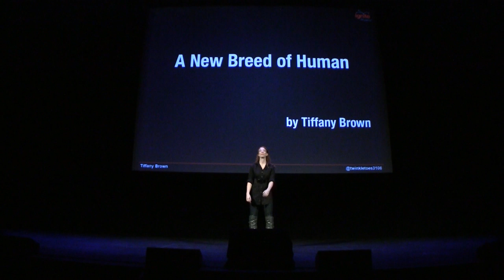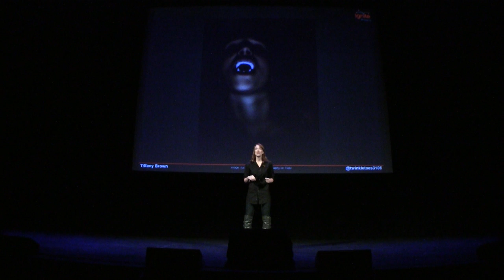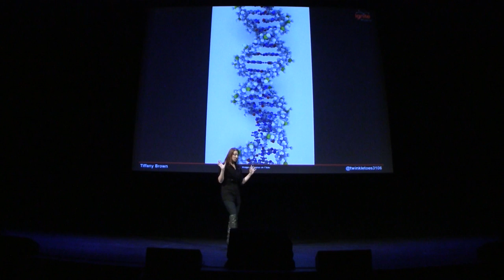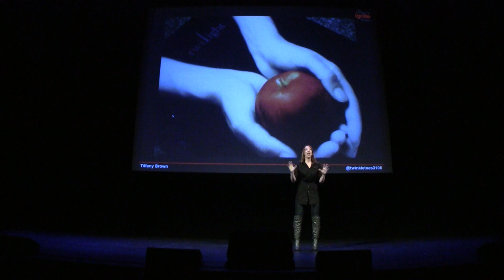A New Breed of Human | Ignite Phoenix #12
Presenter: Tiffany Brown

Biography: I'm a little bit of everything all rolled into one spitfire individual -- conveyor of cupcakes, a local dancer/choreographer, a creative, a hopeful romantic, an eternal optimist, a sexy nerd, a teacher, a corporate professional, a writer, a tattoo lover, a dog park regular, a girl with a rather wicked sense of humor and a love for Gothic lit.

Description: It's said that every generation has its monster, and it's incredibly apparent that we are in the decade of the vampire. But how did we progress (or perhaps regress) from Nosferatu to Edward Cullen? What does it say about us as a society that we are embracing our monsters, pulling them close and accepting them as another breed of human?